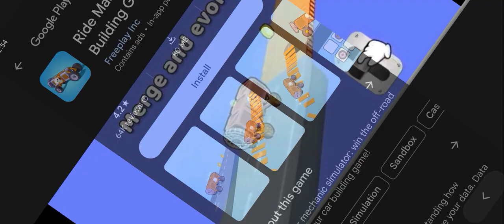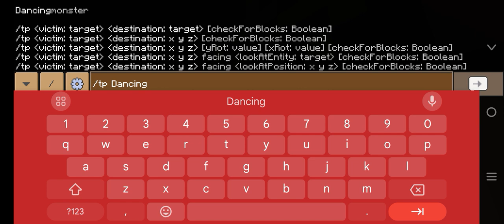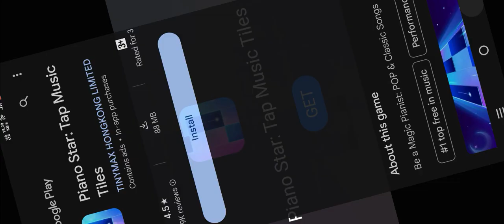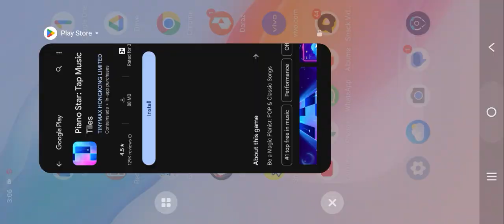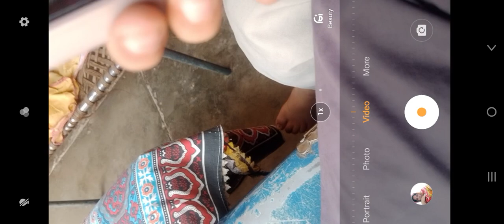awal sanjrani face reval